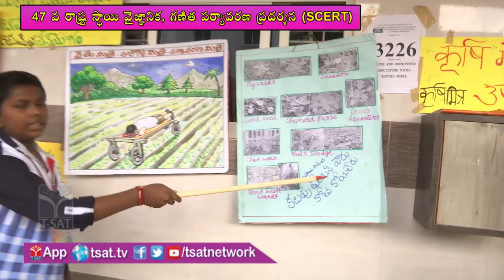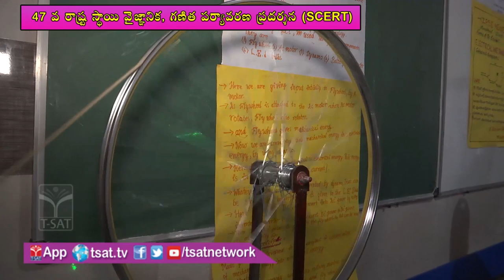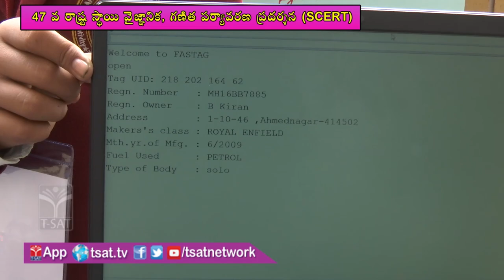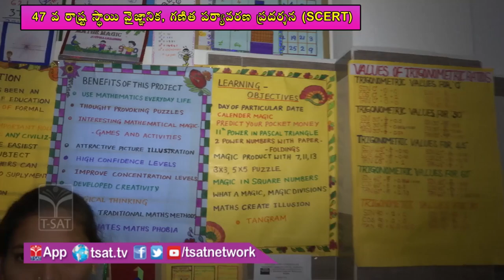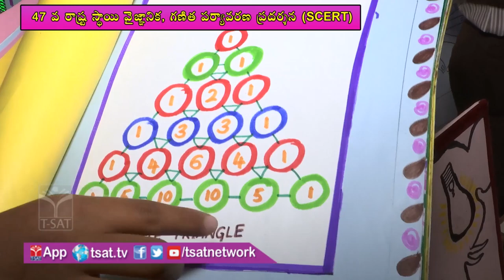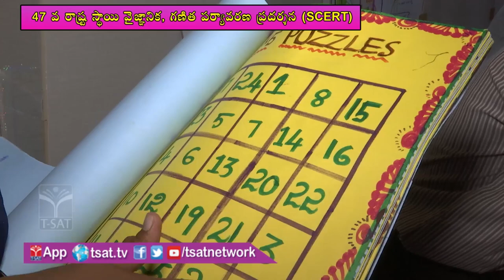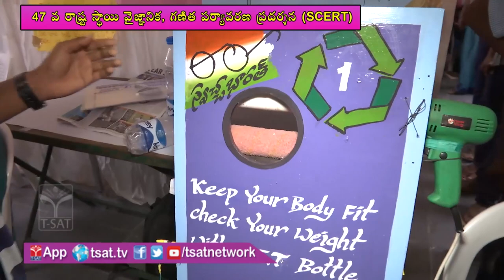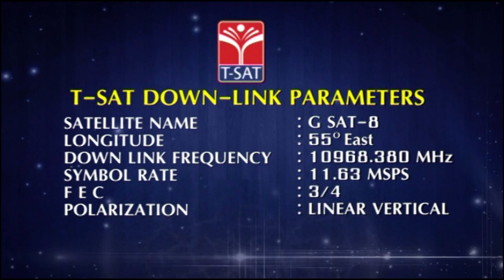T-SAT || 47th SCIENCE FAIR - 2019 - 2020 || Presented By SCERT & School Education Dept Of Telangana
SoFTNET  T-SAT || SCIENCE  FAIR - 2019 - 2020 || Presented By SCERT & School Education Dept Of Telangana